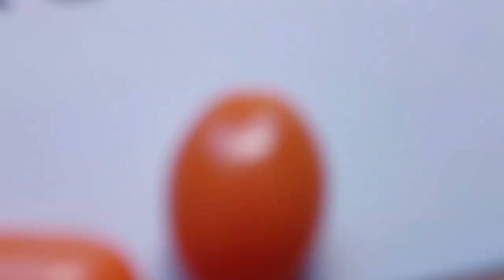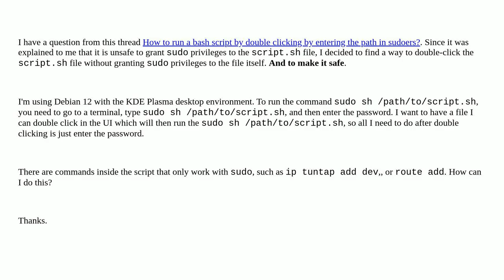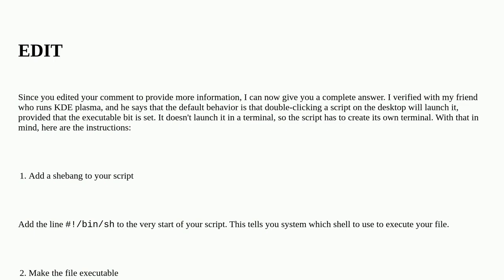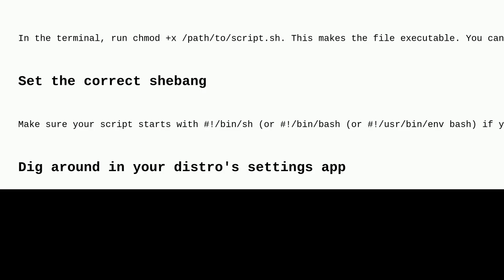Unix: How to run the command "sudo sh /path/to/script.sh" by double clicking?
How to run the command "sudo sh /path/to/script.sh" by double clicking?

A special thanks goes out to the community

  command-line terminal bash shell-script shell